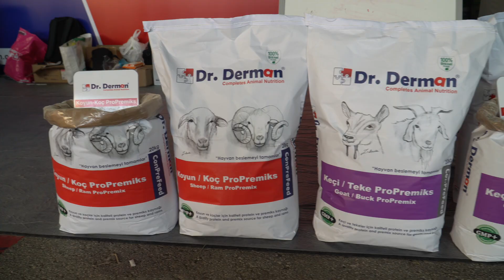İnegöl Küçükbaş Hayvancılık ve Tarım Festivalindeyiz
24-26 Eylül 2021 Tarihleri arasında
Bursa İnegöl Küçükbaş Hayvancılık ve Tarım Festivalindeyiz.
Herkesi standımıza bekleriz.

Ayrıntılı Bilgi İçin: 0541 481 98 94